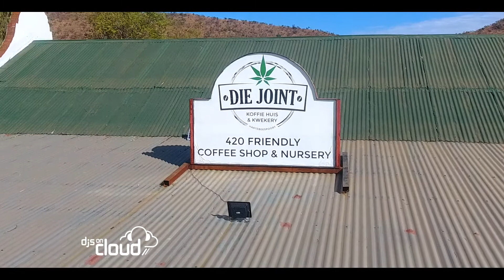Mark Anthony Deep in my Soul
A deep house mix by Mark Anthony with Drone footage visual from South Africas Mos prominent landscapes.